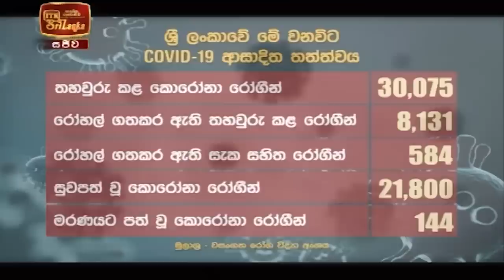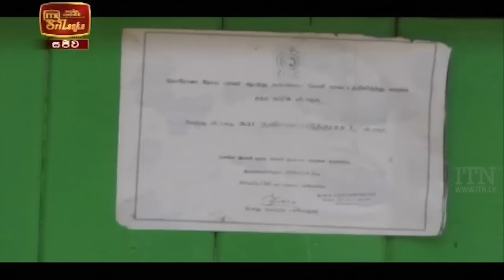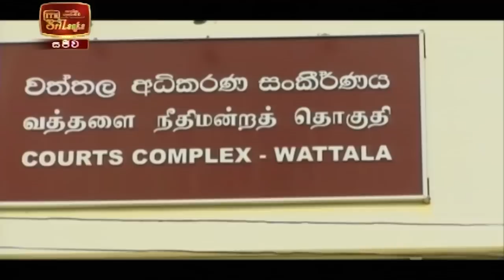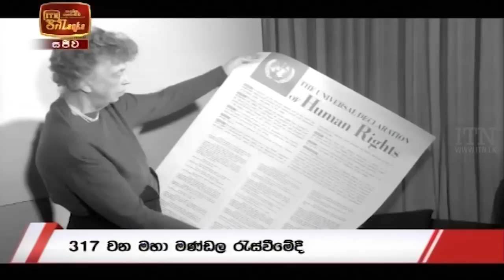ITN News 2020-12-10 | 12.00 PM